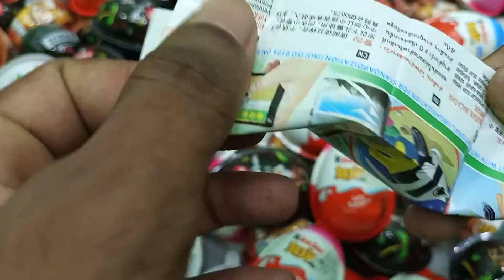Yummy Kinder Surprise Egg Toys Opening - A Lot Of Kinder Joy Chocolate ASMR